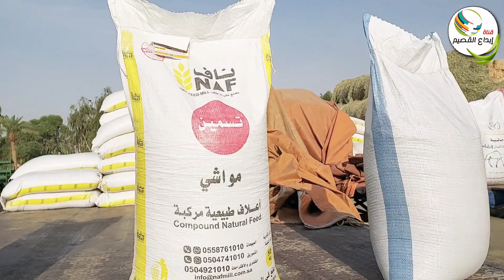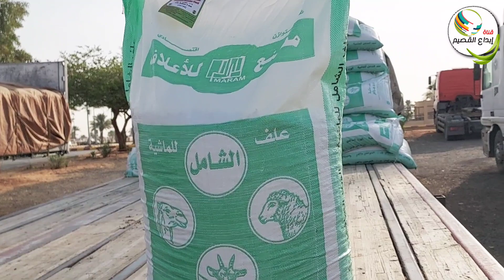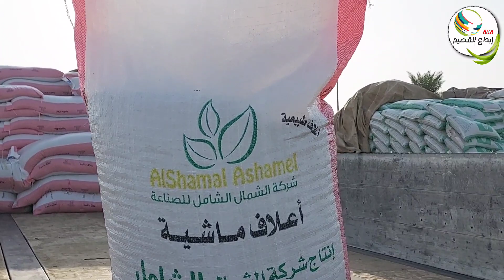بريده/تغطية سوق الأعلاف لشهر صفر الخميس صباحا ٥/٢/١٤٤٤